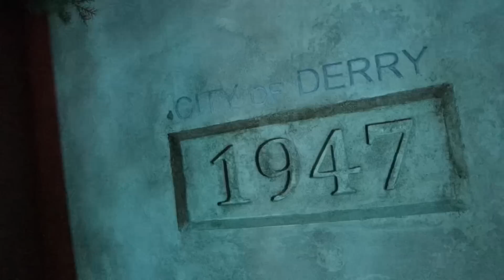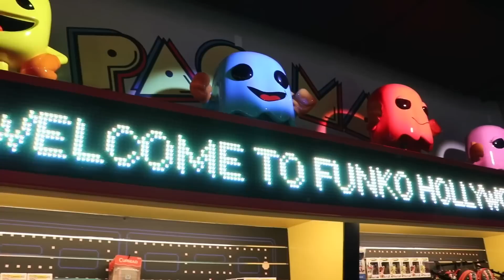Funko Hollywood Store - FULL Tour (Stranger Things, Star Wars, Horror, Beetlejuice & Disney)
We visit the NEW Funko Hollywood Store in Hollywood, California!